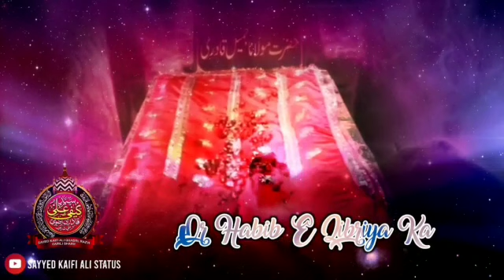1st_Shawwal_Urs_E_Mubarak Khalifa E Aala Hazrat Maulana Jameel E Qadri Alayhir Rehmah